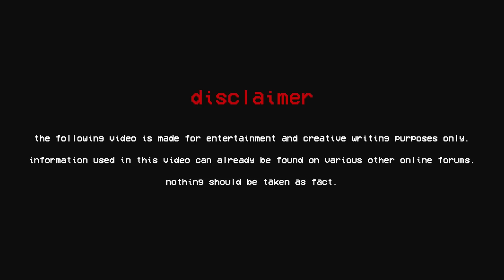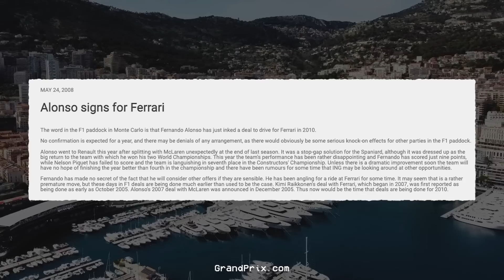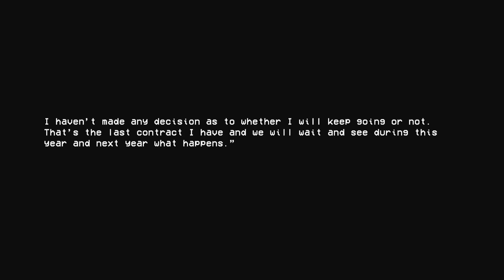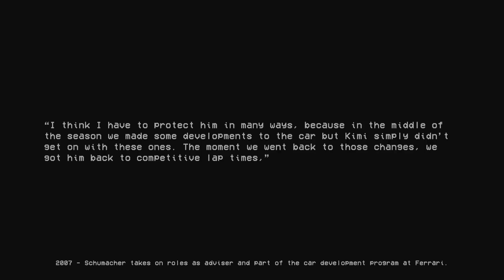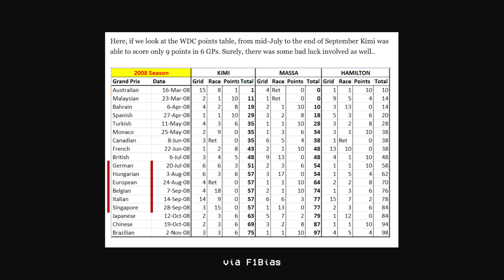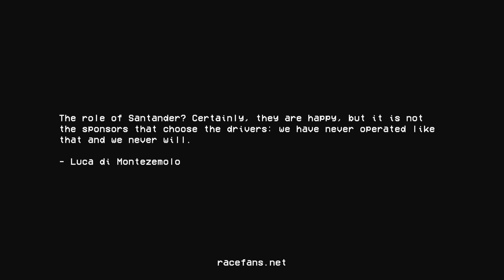The sabotage of Kimi Raikkonen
Kimi Raikkonen won his first world championship with Ferrari in 2007 after a great, but unreliable run with McLaren. Kimi battled with Lewis Hamilton and Fernando Alonso throughout the 2007 season and took advantage of the heated relationship between the two drivers. Going into the 2008 F1 season, Kimi was a favourite for the title and going back to back seemed very possible. Instead, Felipe Massa would be Ferrari's main title contender and fought Lewis Hamilton all the way until the final lap at Interlagos. Kimi struggled with set up during 2008 but improved when his suspension was changed back later in the year. Many fans have theorised that Kimi Raikkonen was deliberately sabotaged in order for Ferrari to make way for Fernando Alonso to join the team. Rumours state that Fernando signed his Ferrari contract as early as Monaco 2008, and Kimi's fate was sealed. Here is the Kimi Raikkonen conspiracy theory. Enjoy.

Credits:
Alessio Montemurro (Ferrari entrance)
Rob Snell (Lewis Hamilton on track) / (Kimi Raikkonen on track)
Formula 1
jcollorafi
EFOTEAM
TIm Wang (Kimi on track 2008)
Kelvin Wong (Kimi on track 2009)
racefans.net
Ferrari